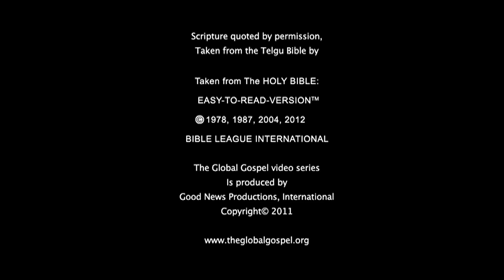037 - ఉపవాసం (Telugu)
లేఖన భాగముల రిఫరెన్స్: మత్తయి 6: 16-24
యేసు ఉపవాసము మరియు మన మనసు దేనిపై ఉన్నదో అక్కడ ఉండును అని చెప్పుట.

ప్రశ్న 1: బైబిలులో చెప్పబడిన ఉపవాసం యొక్క తాత్పర్యం ఏమై ఉంటుందని మీరు నమ్ముతున్నారు?

ప్రశ్న 2: ఉపవాసం చెయ్యడం వలన కక్రైస్తవులకు ఏ విలువను చేకూరుస్తుందో చెప్పండి?

ప్రశ్న 3: స్వార్థ ప్రయోజనాల కోసం డబ్బు మరియు భౌతిక ఆస్తులను నిల్వ చేయడం వల్ల కలిగే కొన్ని అసలైన ప్రమాదాలు ఏమిటి?